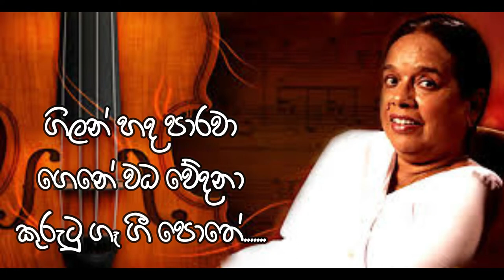Nanda malini | Kurutu Ge Gee Pothe | Lyrics